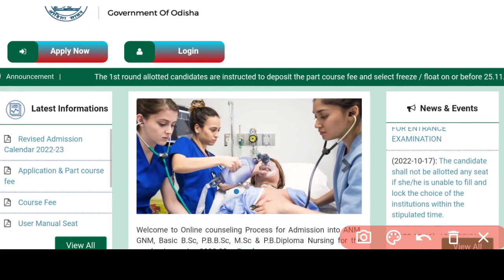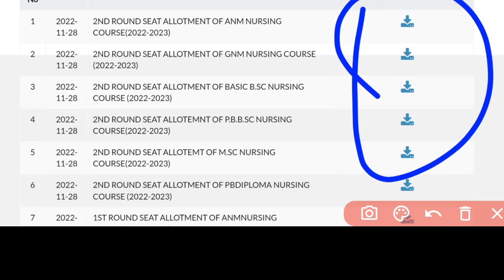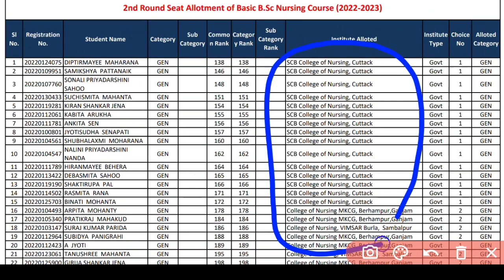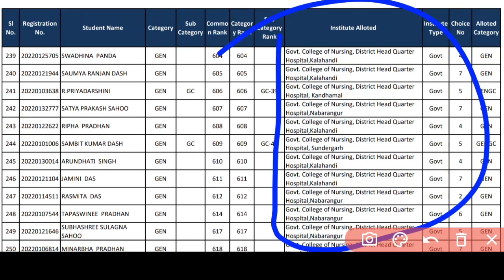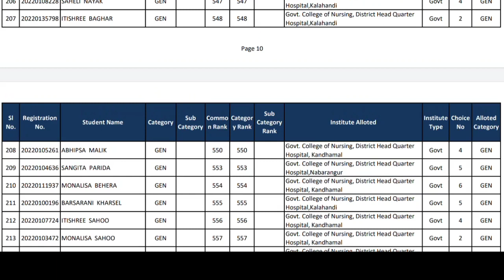ଆସିଗଲା🔴ନର୍ସି°2ND ROUND ALLOTMENT📲❗FULL UPDATE😱କାହାକୁ SEAT ମିଳିଛି❓WATCH NOW ▶️ NURSING ADMISSION✅